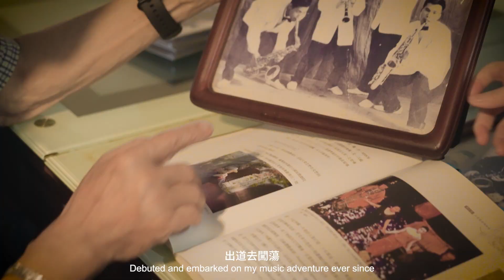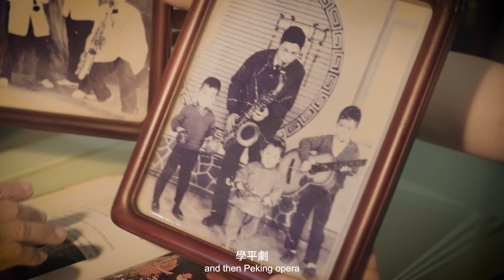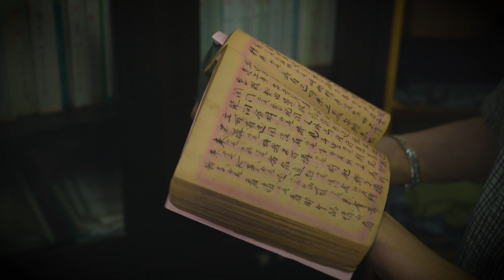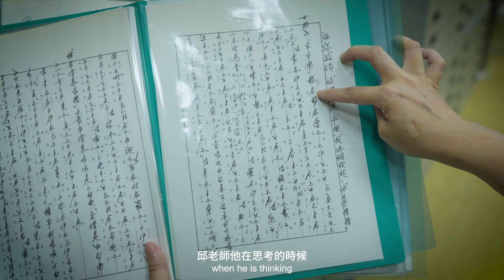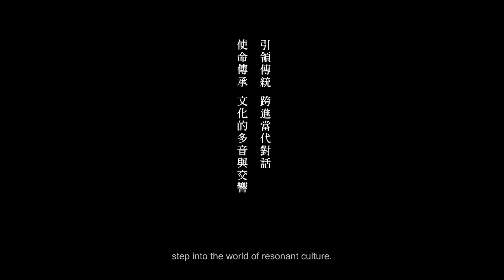【第22屆國家文藝獎】北管藝師 邱火榮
得主 北管藝師

咫想製作 X 先決影像

發行｜財團法人國家文化藝術基金會

導演｜黃鈴媛
製片｜林怡宣
執行製片｜李玟儀
顧問／文案｜謝旺霖
攝影｜王政一 黃鈴媛 張皓然
攝影助理 ｜劉濱鴈
收音｜吳峟賢 黃鈴媛
剪接｜張榮華 · 右邊一點後期影像
剪接助理｜邱子芳 · 右邊一點後期影像
混音｜林傳智
逐字稿｜莊凱琦
英文翻譯｜張浩然 林雅汾

資料影像｜
邱婷
亦宛然
延樂軒
民權歌劇團
台北木偶劇團
榮興客家採茶劇團

特別感謝｜
邱火榮老師
鄭榮興老師
謝琼崎
林宸弘
邱婷
翁瑋鴻
延樂軒
淡水南北軒
台北木偶劇團

▌邱婷、黃正銘、林奕碩：邱火榮是一個會讓徒弟做頭手，自己在後面伴奏的老師 ➤